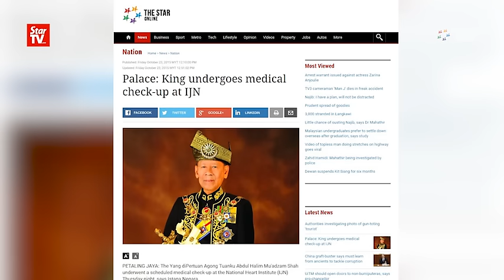Agong in IJN for scheduled check-up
Yang di-Pertuan Agong Tuanku Abdul Halim Mu'adzam Shah underwent a scheduled medical check-up at the National Heart Institute.